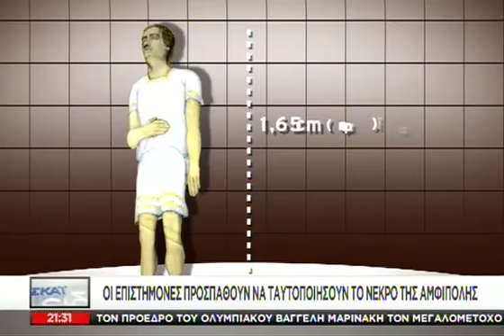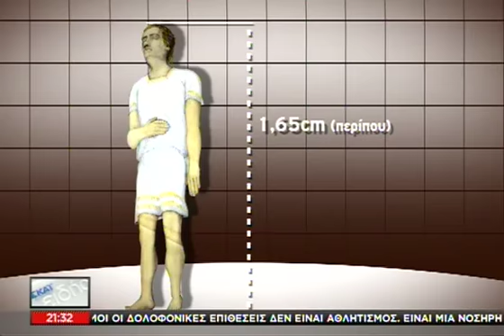Οι επιστήμονες προσπαθούν να ταυτοποιήσο - 15/11/2014